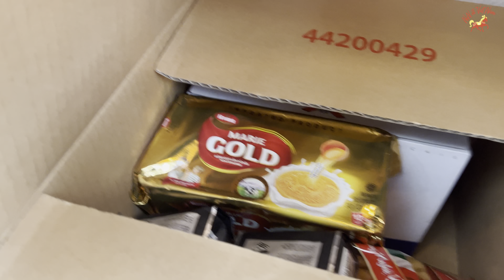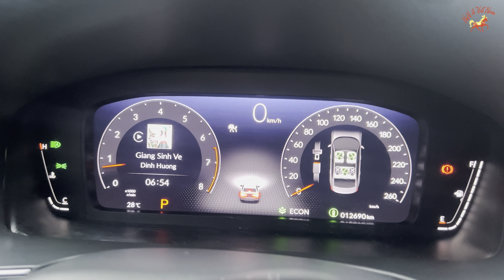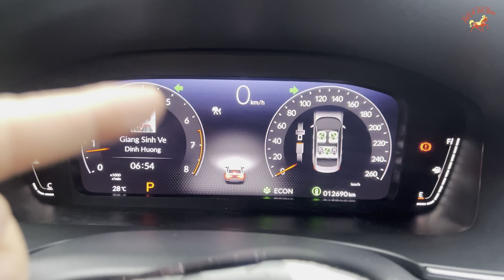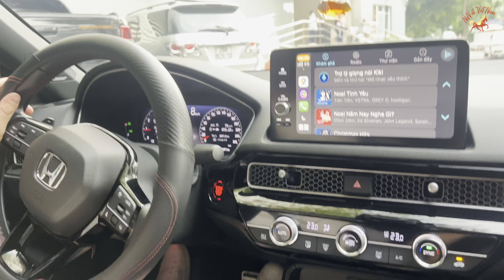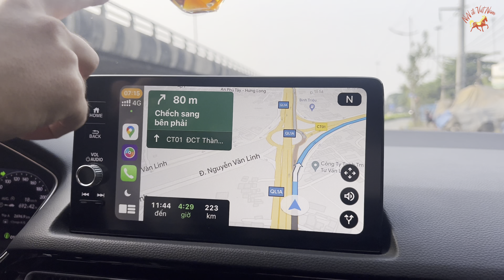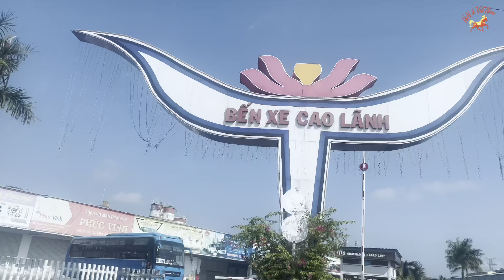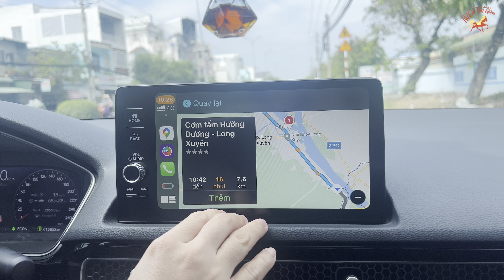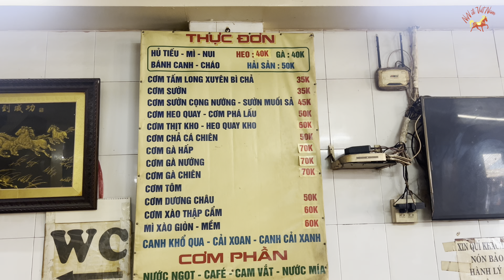230KM REVIEW CHI TIẾT CUNG ĐƯỜNG VỀ QUÊ SÀI GÒN - CHÂU ĐỐC “ CAO TỐC TRUNG LƯƠNG - MỸ THUẬN, CL.VC ”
230KM REVIEW CHI TIẾT CUNG ĐƯỜNG VỀ QUÊ SÀI GÒN - CHÂU ĐỐC “ CAO TỐC TRUNG LƯƠNG - MỸ THUẬN, CL.VC ”

Tuyến đường cao tốc Trung Lương - Mỹ Thuận là một trong những tuyến đường cao tốc quan trọng tại Việt Nam, nối liền giữa các khu vực miền Tây và miền Nam của đất nước. Tuyến đường này có chiều dài khoảng 61km, với dạng cầu vượt vực sông sâu và tuyến đường trên mặt đất. Công trình này đã đóng vai trò quan trọng trong việc kết nối kinh tế, thương mại và du lịch giữa các khu vực khác nhau trong cả nước.

Cao tốc Trung Lương - Mỹ Thuận được thiết kế theo tiêu chuẩn cao tốc, với nhiều làn đường rộng rãi, hệ thống chiếu sáng và bảo đảm an toàn giao thông. Hệ thống giao thông nhanh và thuận tiện này thu hút nhiều dòng vốn đầu tư và phát triển kinh tế xã hội ở các khu vực lân cận.

Ngoài ra, tuyến đường cao tốc Trung Lương - Mỹ Thuận cũng đem lại nhiều tiện ích như giảm thiểu thời gian di chuyển, giảm ô nhiễm từ phương tiện giao thông và tạo điều kiện thuận lợi cho du lịch và kinh doanh.

Cung đường từ Sài Gòn về Châu Đốc - An Giang thực sự tuyệt vời với vẻ đẹp tự nhiên hùng vĩ và đa dạng về cảnh quan. Khi đi qua những con đường này, cả nhà sẽ được ngắm nhìn những cánh đồng lúa xanh mướt, những cung đường bên bờ sông nước mát mẻ, và cả những ngôi chùa cổ kính với kiến trúc độc đáo.

Đặc biệt, con đường từ Sài Gòn về Châu Đốc - An Giang cũng mang đậm nét văn hóa dân tộc miền Tây, từ những trang trại, cây cầu tre qua sông, đến những ngôi nhà cổ truyền thống. Điều này giúp du khách có cơ hội trải nghiệm và tìm hiểu về lịch sử, văn hóa của vùng đất này.

Đồng thời, cung đường cũng chứa đựng những trải nghiệm ẩm thực tuyệt vời với các món ăn đặc sản miền Tây, đem lại trải nghiệm tuyệt vời cho cả nhà yêu thích ẩm thực.

Món cơm tấm Long Xuyên, An Giang thường gây ấn tượng mạnh mẽ với du khách bởi sự đa dạng và phóng khoáng trong cách chế biến và phục vụ. Cơm tấm ở đây thường được chế biến từ gạo nở hạt, giò lụa mềm mịn, thịt heo nướng và không thể thiếu những món ăn kèm như trứng chiên, mỡ hành, chả, chả ram và nước mắm pha cô đặc.

Một điểm đặc biệt của cơm tấm Long Xuyên chính là nước mắm. Nước mắm ở đây được chế biến tỉ mỉ từ những nguyên liệu tươi ngon, tạo nên hương vị đặc trưng và quyến rũ. Mỗi quán cơm tấm ở Long Xuyên thường có cách pha chế nước mắm riêng, tạo nên sự độc đáo và hấp dẫn cho thực khách.

Ngoài ra, sự phong phú trong các loại thức ăn kèm cùng với hương vị đậm đà và độc đáo của cơm tấm Long Xuyên đã tạo nên một trải nghiệm ẩm thực đặc sắc cho cả nhà, đồng thời góp phần làm nên danh tiếng ẩm thực của vùng đất An Giang.

Tượng đài cá basa là một công trình lớn tại Châu Đốc, An Giang, nằm bên bờ sông Hậu, nơi mà cá basa nguyên chất nguồn gốc. Tượng đài này được xây dựng để tôn vinh ngành nuôi trồng thủy sản, đặc biệt là ngành nuôi cá basa, đã góp phần quan trọng vào phát triển kinh tế và xã hội của vùng đất này.

Tượng đài có hình dáng và kích thước lớn, thể hiện hình ảnh của cá basa. Nó trở thành một điểm đến thú vị cho du khách tham quan và tìm hiểu về văn hóa, nghề nghiệp truyền thống và ngành công nghiệp nuôi cá tại Châu Đốc.

Ngoài ra, tượng đài cá basa cũng thường được địa phương quảng bá như một biểu tượng đặc trưng của vùng đất An Giang, tạo điểm nhấn du lịch và góp phần thúc đẩy phát triển kinh tế xã hội.

Hẹn cả nhà tại Vlog tiếp theo của NiN nhé.